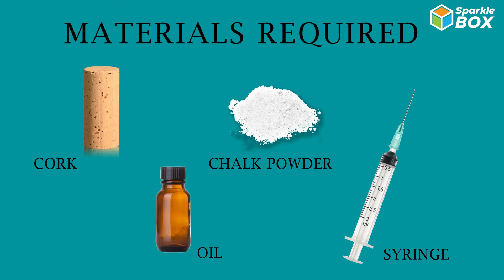States of Matter - Solids, Liquids & Gases | Grade 9 Science Experiment | Chemistry | SparkleBox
Watch this video to know the basics about States of Matter - solids, liquids and gases. What is a state of matter? And what are the properties of solids, liquids and gases? Find out more in this video!

Sparkle box is an activity kit which supports children to learn concepts through a variety of engaging activities.